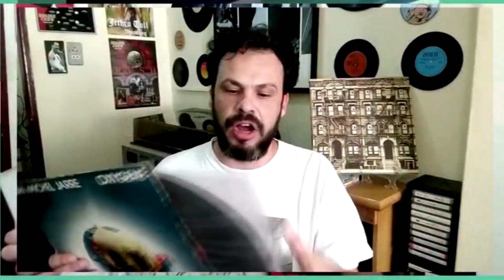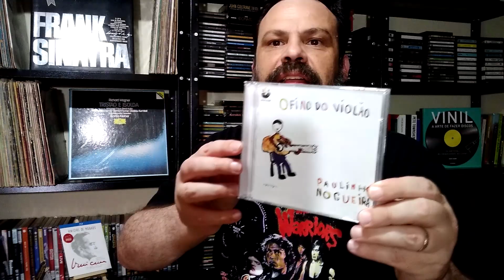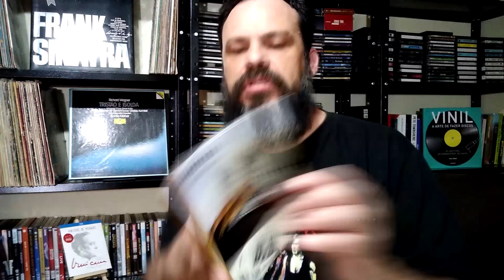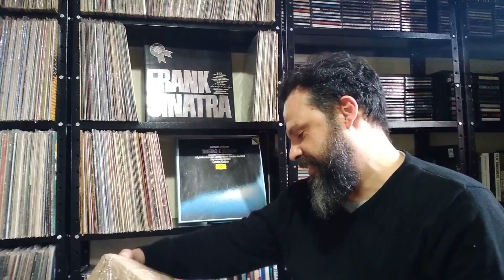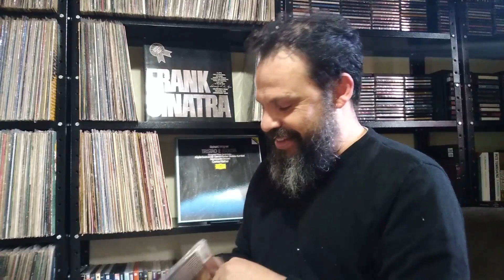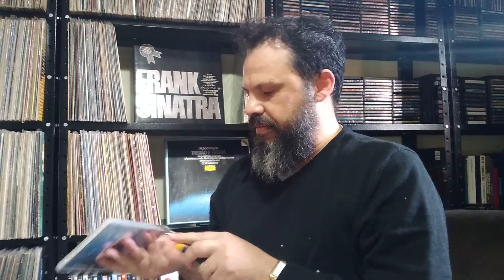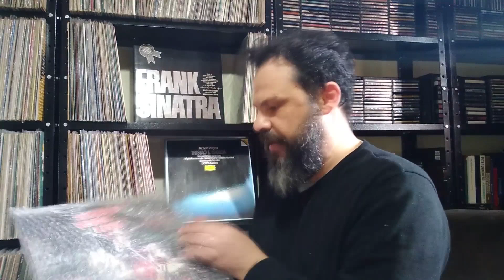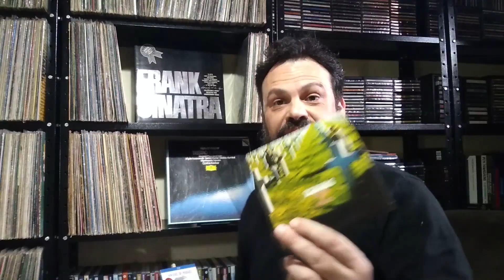GANHEI 8 discos da mesma banda! | Novidades nas embalagens da Amazon? | US#18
No Unboxing de hoje eu mostro algumas compras na Amazon e comento sobre as possíveis soluções nas embalagens da empresa. Além disso, o lançamento do livro do amigo Rodrigo Faour (Canal Rodrigo Faour Oficial e o PRESENTAÇO que ganhei: 8 discos da mesma banda!

===CAPÍTULOS===
00:00 - Abertura
01:06 - compras na Amazon. Seria o novo padrão de entrega da Amazon?
05:57 - novo livro do amigo Rodrigo Faour: História da Música Popular Brasileira sem Frescura (link para adquirir na Amazon
07:39 - 8 discos de PRESENTE! Agradeço ao amigo Thiago Veríssimo!
17:18 - Avisos e despedida

COLABORE COM O CANAL! Faça uma doação.

== Links para a Amazon ==
Link geral da loja de discos

Loja de Filmes

Loja de Livros